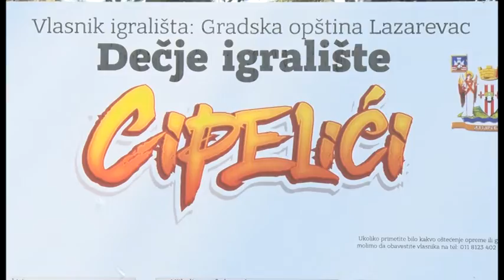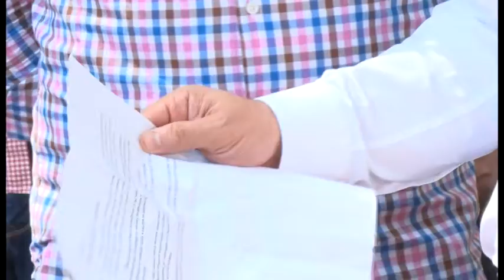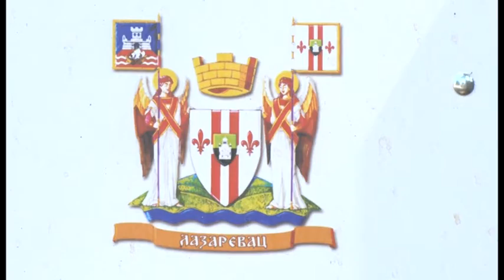Goran Vesić otvorio dečije igralište "Cipelići" u Stepojevcu